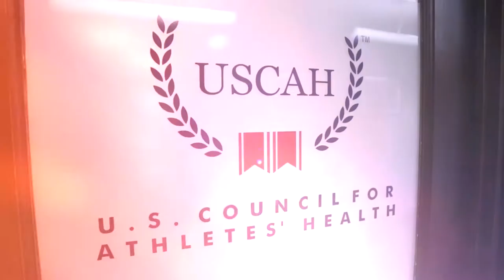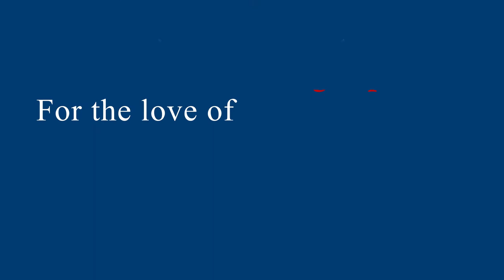USCAH - Brand Video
Explainer/Promotional video telling the story of USCAH using mostly stock footage that was either resourced by us or provided to us by the client. Additional footage was shot of the office and staff, and motion graphics were created with text overlaid on athletic surfaces. All footage was manipulated to match and some lens flares were added for effect.